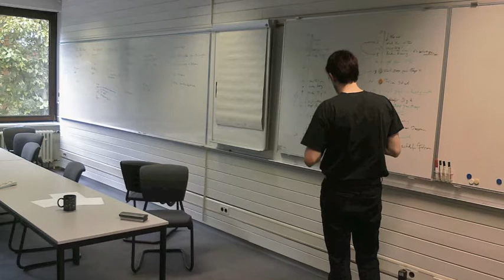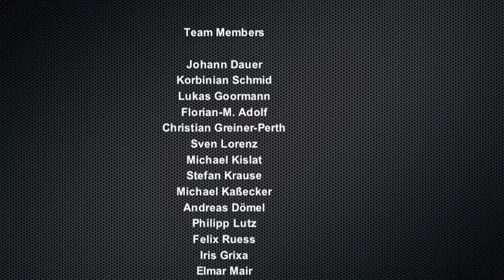Team DLR wins IMAV 2011 Outdoor Competition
The "Team DLR" was a joint effort to participate in an international micro aerial vehicle competition. It comprised DLR researchers of the Institute of Flight Systems, Braunschweig, and the Institute of Robotics and Mechatronics, Oberpfaffenhofen. The competition took place in t'Harde, Netherlands in September 2011.

Unmanned aircraft that showed a high level of autonomy, i.e. independence from a human pilot, received more points for each successfully attempted mission element than its manually piloted counterpart.

The team DLR was one of two contestants that managed and coordinated autonomous flight of up to four unmanned aircraft at the same time within the arena.

As a result, Team DLR accomplished various mission elements within a competition time slot of just 30 minutes:
Pass a 6m x 6m gate,
recognize a sequence of digits,
find and identify „drug dealers" that were hiding somewhere out of sight,
drop spy microphones within a designated area and recognize what people were talking.

As you may recognize from the footage, not all aircraft worked as planned, such that the coordination plan had to be adapted on short notice. Nevertheless, all accomplished mission elements were performed successfully and autonomously, including take off and landing maneuvers.